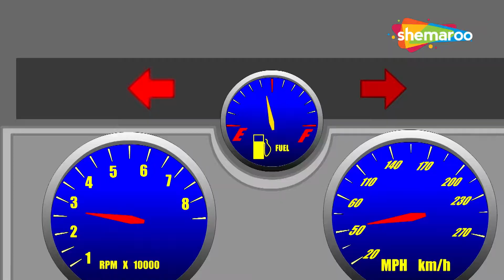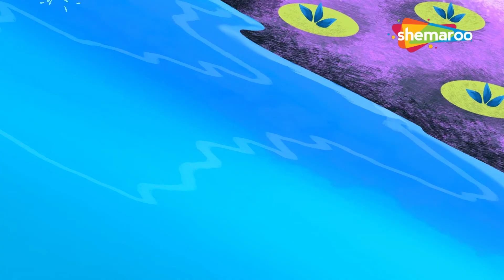Old MacDonald had a Farm & Wheels on the Bus Rhyme | Baby songs collection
Hi Kids, watch our nursery rhymes collection by Shemaroo kids Junior hope you enjoy watching this kid song.